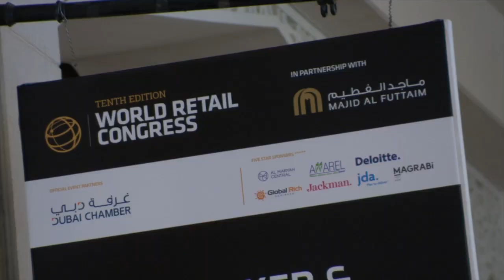Highlights from Day 2 of World Retail Congress 2016 in Dubai